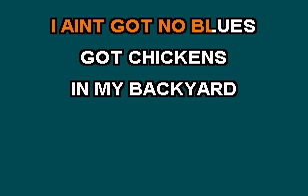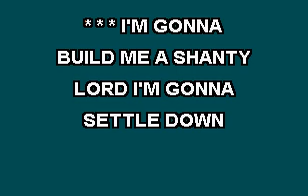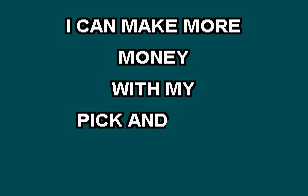NO HARD TIMES by MERLE HAGGARD ,(SONGS OF JIMMIE RODGERS), KARAOKE VERSION WITH LYRICS, INDYBEE63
NO HARD TIMES by MERLE HAGGARD ,(COVER OF JIMMIE RODGERS SONG), KARAOKE VERSION WITH LYRICS